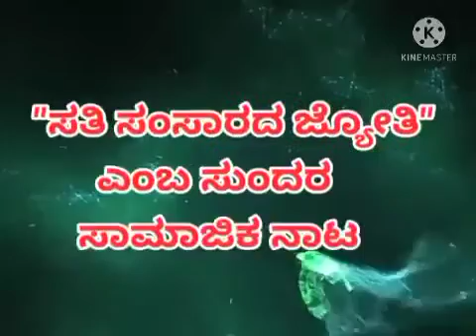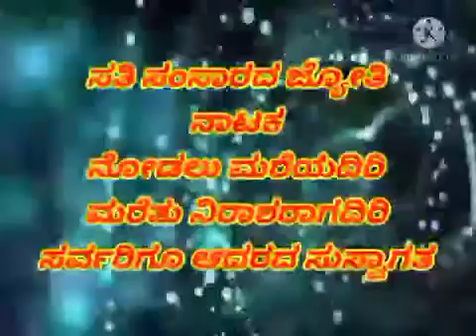25-04-2021ರಂದು ನಡೆಯುವ ಸತಿ ಸಂಸಾರದ ಜ್ಯೋತಿ ನಾಟಕದ ಟ್ರೇಲರ್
ಮಂಡ್ಯ ಜಿಲ್ಲೆಯ ಮದ್ದೂರು ತಾಲ್ಲೂಕಿನ ಬೆಸಗರಹಳ್ಳಿ ಯಲ್ಲಿ ಮಧ್ಯಾಹ್ನ 1ಗಂಟೆಗೆ ನಡೆಯಲಿದೆ.